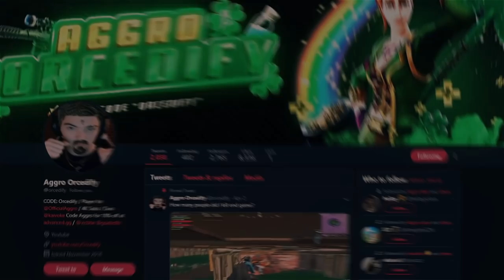How I qualified for the World Cup Semi Finals